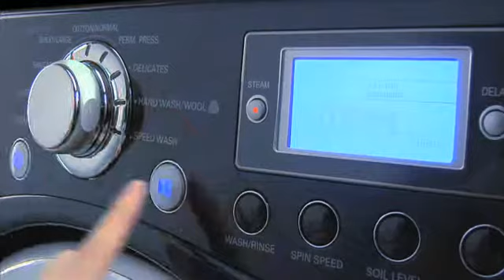LG Laundry - LG Product Energy Savings